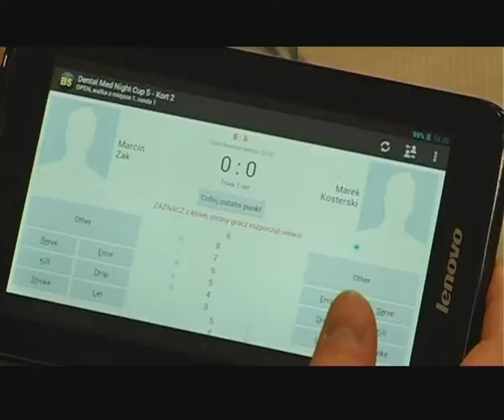Sportgame 27.02.2014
Siatkarki Impelu Wrocław daleko od awansu do finału Challenge Cup. Nie wykorzystały atutu własnego boiska. Do wyjazdowej rywalizacji szykują się koszykarze Śląska. Wrocławianie tym razem będą uczestniczyć towarzysko w otwarciu hali w Gliwicach. Dziś w Sportgame powiemy też o dwóch ciekawie zawiadających się turniejach - przed nami MP w Piłce Nożnej Stołowej i coś dla fanów squasha - Dental Med Night Cup.